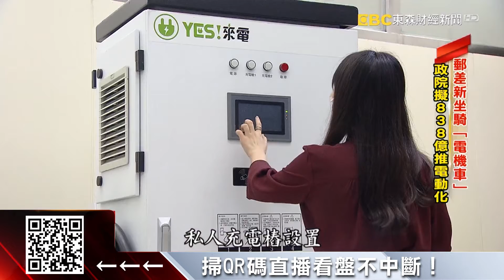砸838億推電動化 郵差車、公務車將改電動車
電動車的商機愈來愈大，行政院最新公布將會擬定838億推公務車電動化，汰換成電動車，也喊出15台電動車要有1個充電樁。